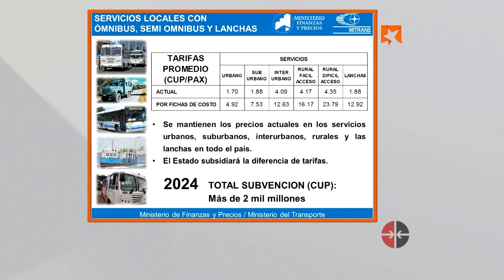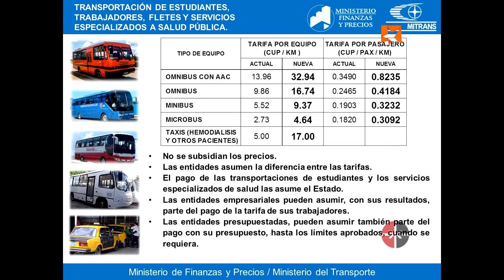¿Cuánto costará la transportación local de ómnibus, trenes y transporte obrero en Cuba?